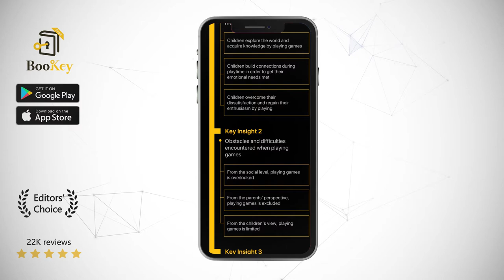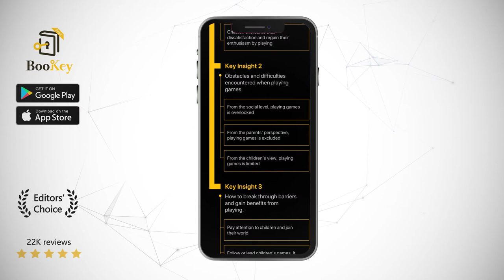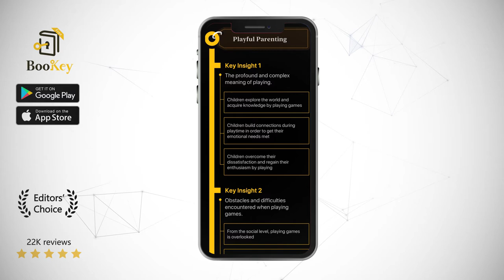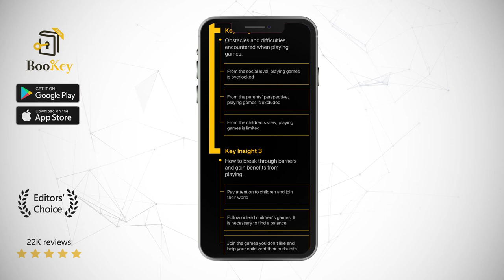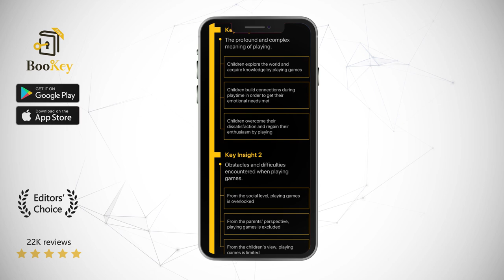Playful Parenting Book Summary By Lawrence J. Cohen An Exciting New Approach to Raising Children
Do you often worry about how to educate your child? Have you tried various educational methods that ended up not being as effective as you had hoped? Ever wondered why they often misbehave? Why they keep on misbehaving even after you’ve put in a lot of effort into correcting their behavior?
Well, this is perhaps because you have not yet employed the most effective method for educating children; using playfulness as a form of education.
One of the most effective ways for encouraging children to communicate and learn is by playing with them. If you tried this method before and have not yet witnessed any results, perhaps this book will help.

Lawrence J. Cohen is an outstanding clinical psychologist who specializes in children’s play, play therapy, and parenting. He is committed to promoting his experience in dealing with a variety of children, family, marriage, and abuse problems. He has organized many seminars related to play abilities for parents, teachers, and early education professionals. In addition, he regularly writes columns for Nick Jr., Family Magazine, and The Boston Globe, both of which are influential magazines on education.